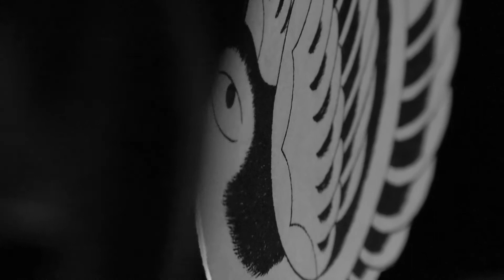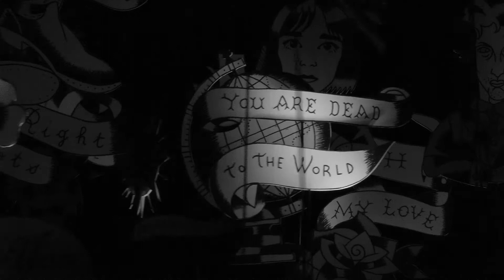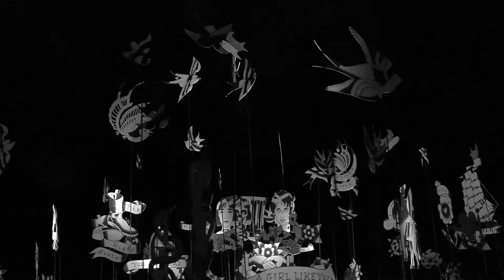JOHN & JEHN - videoclip - OH MY LOVE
Format : h264 1080p